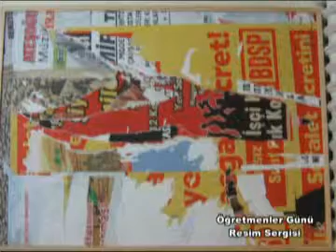Pera Art Gallery - Öğretmenler Günü Sergisi-2009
Pera Art Gallery - Öğretmenler Günü Sergisi
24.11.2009